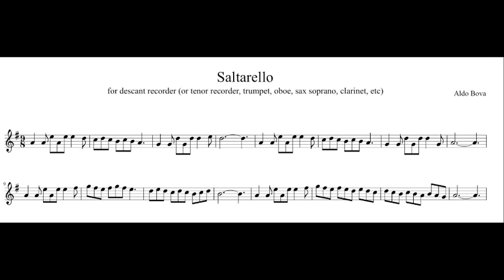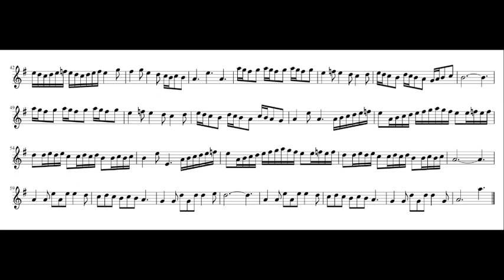saltarello for recorder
written and performed by Aldo Bova, descant and tenor recorder

Knaresborough Castle, Eilean Donan Castle, Bodiam Castle